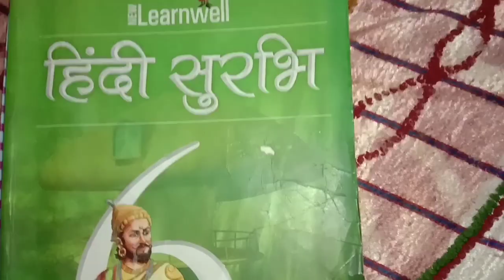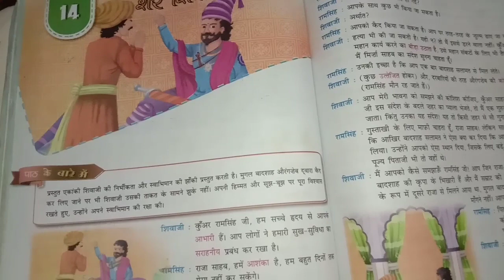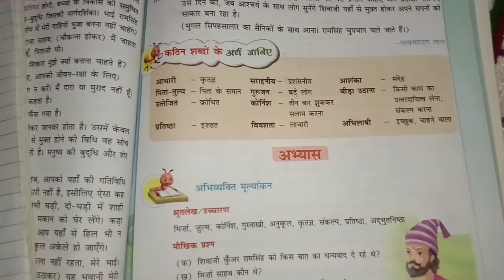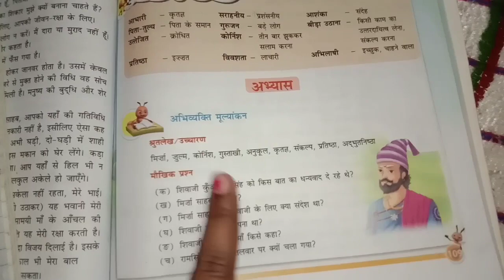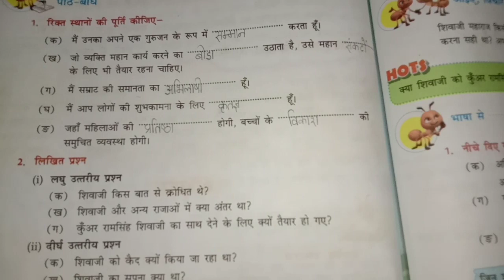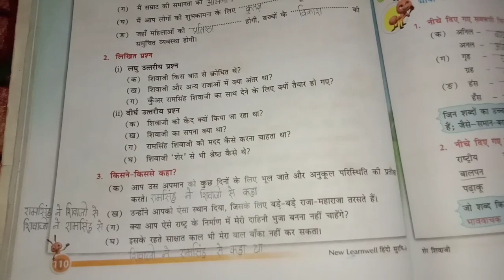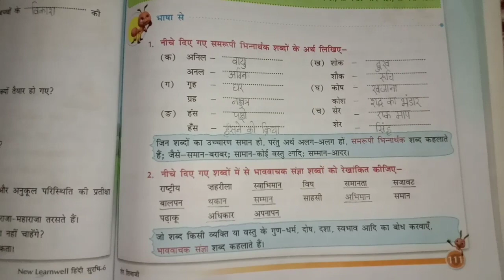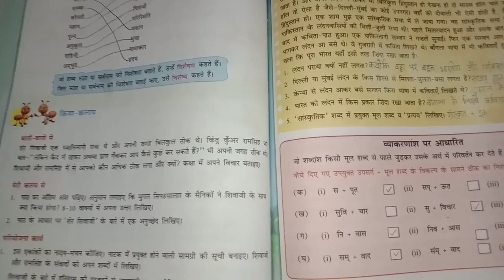chapter-14#शेर शिबाजी answer type#Part 1@Sarojini Das